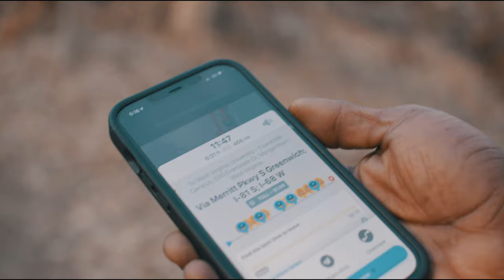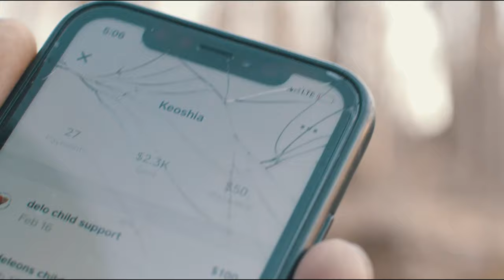WEEZ_BH X SHEEM - "LEMON PEPPER WINGS FREESTYLE"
WEEZ_BH HAS BEEN LOCKED IN THE STUDIO NON STOP SINCE HE RELEASED 'PERFECT TIMING' ON ALL STREAMING PLATFORMS. AS HE WORKS ON HIS NEXT PROJECT HE LETTING US KNO HE STILL WORKING. SHEEM IS WEEZ'S CHILDHOOD FRIEND WHOS IS ALSO A RISING STAR WITH UNLIMITED POTENTIAL. THEYS WALKED ON THIS JOINT.